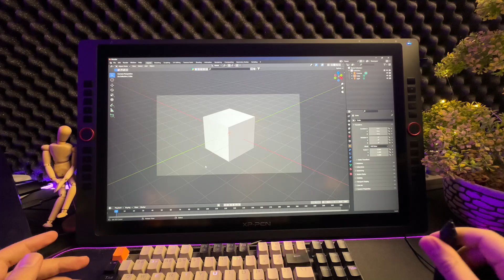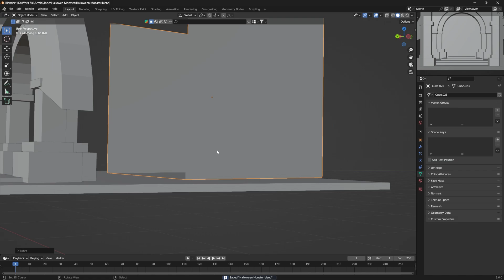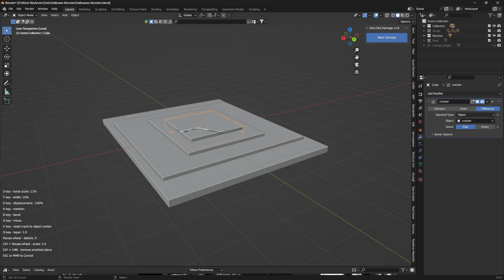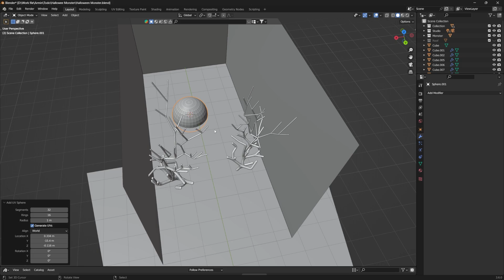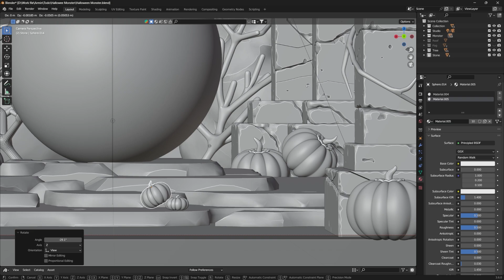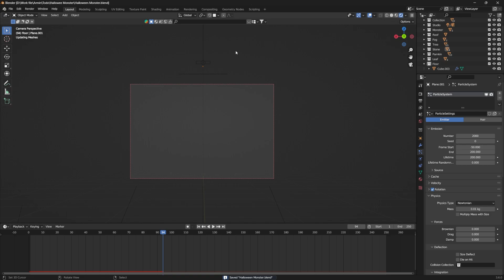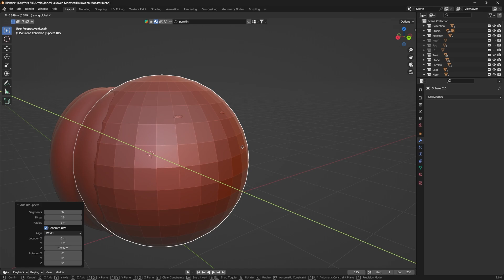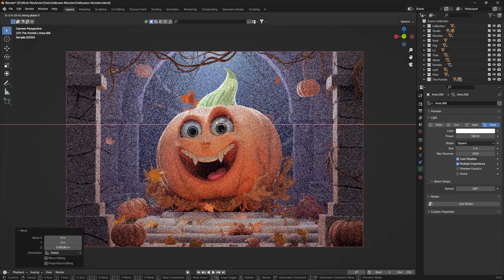Creating a Stylized Halloween Pumpkin in Blender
I made this fun 3D Illustration of a cartoon pumpkin character using Blender!

Don't miss out on exclusive behind-the-scenes content and downloadable project files!
By becoming a member, you'll have access to a wealth of exclusive content, including behind-the-scenes footage, in-depth tutorials, and a community of fellow 3D enthusiasts. Download project files and dive into the inner workings of my creations, learning valuable techniques and gaining inspiration for your own projects. Don't wait any longer – join now and take your 3D skills to new heights!

. . . . . . . . . .   Downloads  . . . . . . . . . .

. . . . . . . . . .   Community   . . . . . . . . . .

. . . . . . . . . .   Addons   . . . . . . . . . .

OCD (One Click Damage)

. . . . . . . . . .   Socials   . . . . . . . . . .

Timecodes
0:00 - Intro
0:07 - The Concept
0:40 - Environment
11:10 - The Pumpkin
14:00 - Final Render